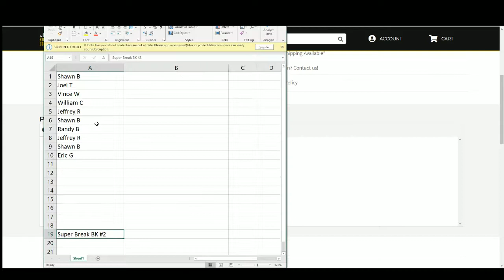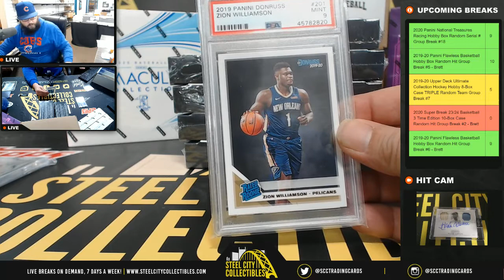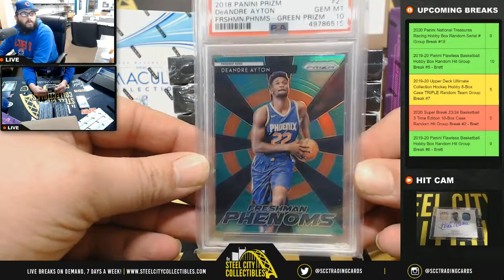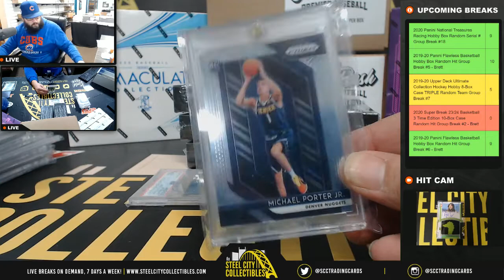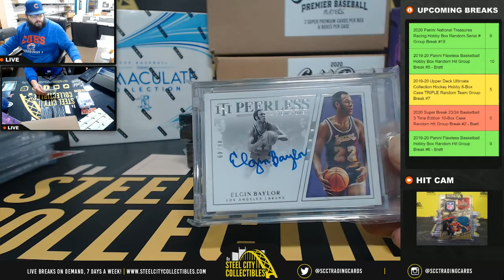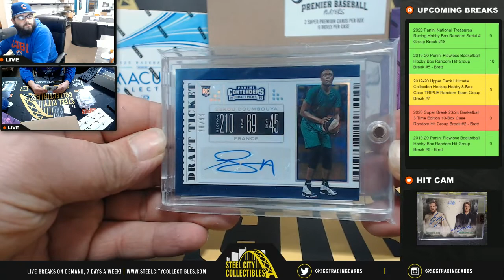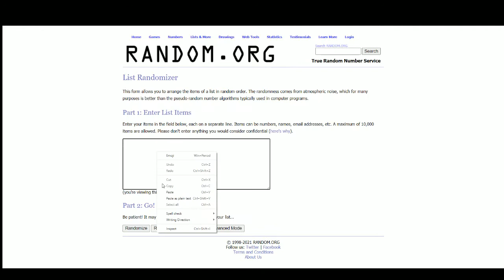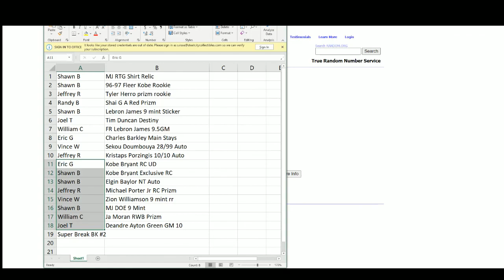2020 Super Break 23/24 Basketball 3 Time Edition 10-Box Case Random Hit Group Break #2 - Brett